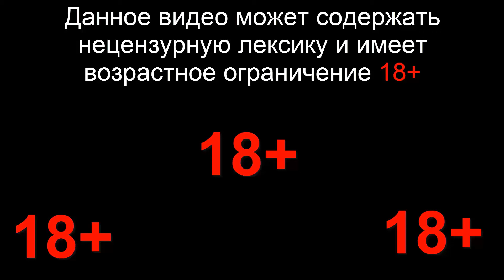Макас по жизни#36, Пенза 1,БЫЧОК, КАПУСТНЫЙ ЛИСТ.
Мой Комп:
Проц: Intel(R) Core(TM) i7-3770 CPU @ 3.40GHz
Оперативка: 16GB RAM
Видюха: MSI GeForce GTX 1070 Gaming X 8GB
Микрофон: Октава МК-319
Звуковая катрта: M-Audio Fast track

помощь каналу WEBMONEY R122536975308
пока пустой но скоро будут стримачи)